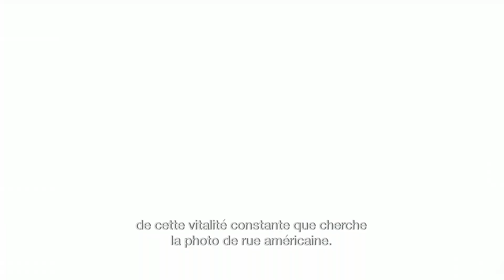Pavillon Populaire : THE NEW YORK SCHOOL SHOW - Focus sur Ted Croner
Cet automne, le Pavillon Populaire consacre sa nouvelle exposition aux photographes de « L'École de New York ». Avec THE NEW YORK SCHOOL SHOW, il s'agit de présenter, pour la première fois en Europe, un projet spécifiquement consacré à ce mouvement considéré comme une véritable révolution visuelle.